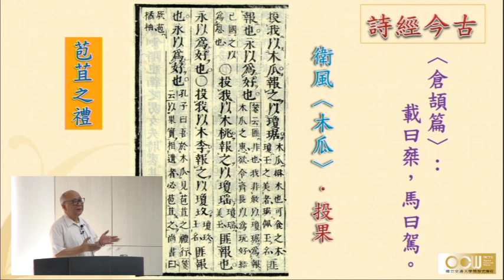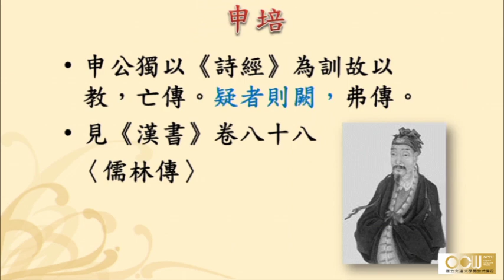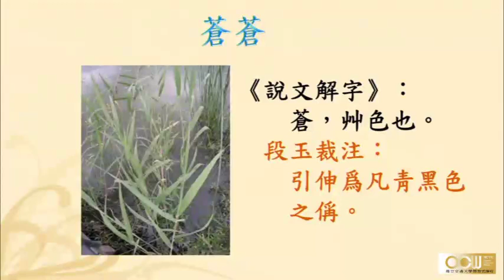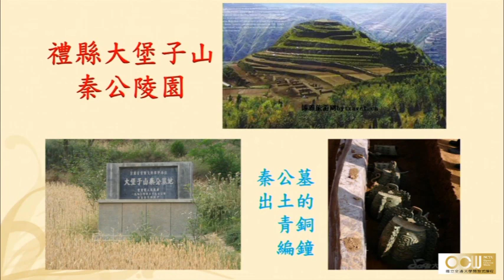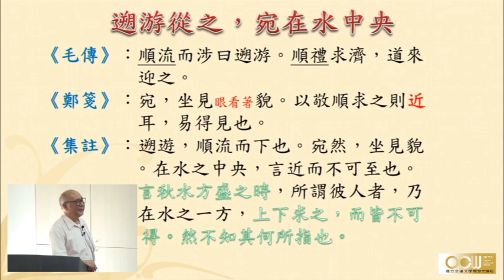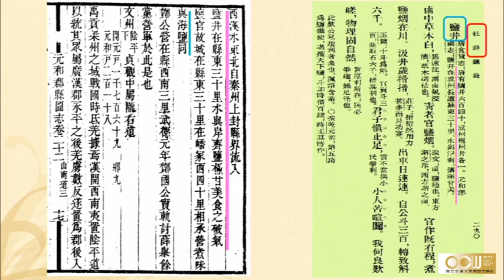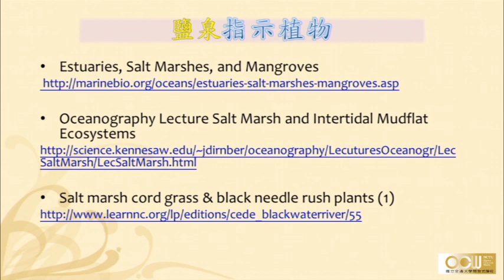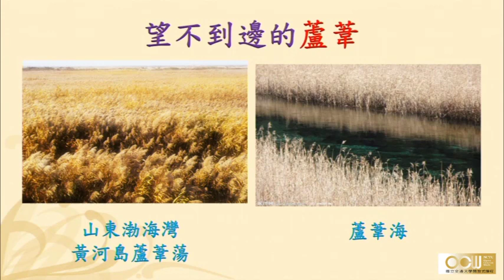Lec02 文學經典:詩經 第二週課程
歷代詩經學（一）

授課教師：通識中心 劉龍勳老師